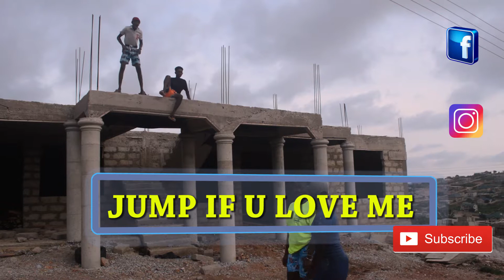SNEAK BEAT(Citizen solo Tv)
Foolish man he JUMP also